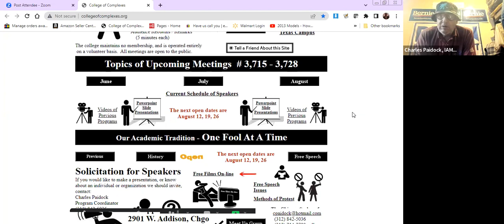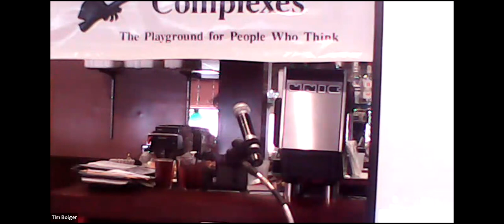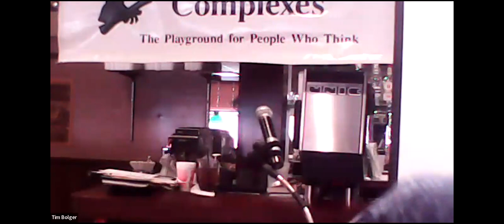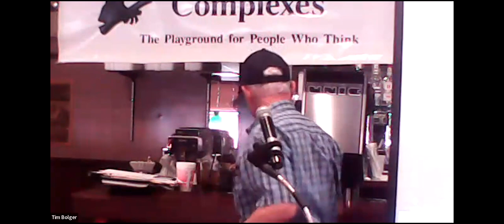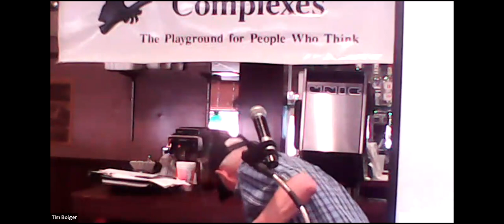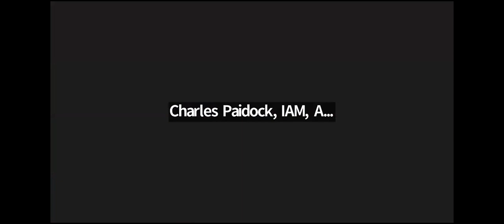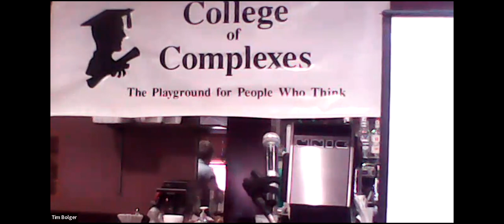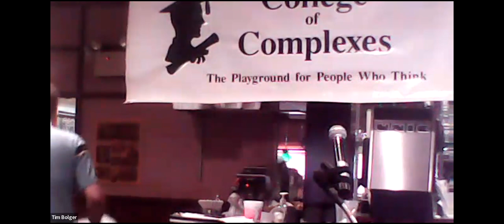C of C 6-17-2023 - Censored Subjects currently ignored, altered, or intentionally blacked-out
Meeting # 3,721 - Andy Anderson from The Northwest Information Service in Palatine

​Andy will present a summary of several large databases of currently ignored, censored, or intentionally blacked-out information in the United States. The presentation will include books and internet sites where this information id documented.